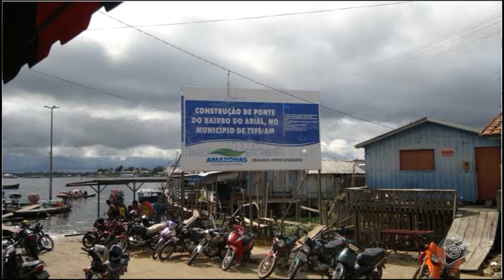6H NOTÍCIAS 06 01 2020 BL02